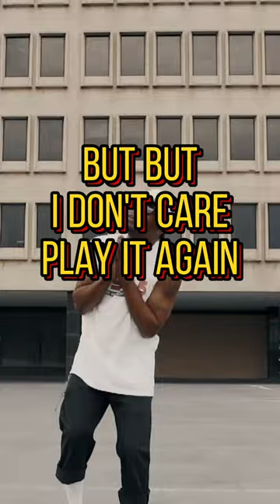Rapper Nite Owl Films Video At Radio Station! Best NEW Underground Rapper Next To Blow!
Rapper Nite Owl Films Video At Radio Station! Best NEW Underground Rapper Next To Blow! You just found the best kept secret rapper in hip hop rap music! In fact, someone recently told me I'm the best rapper they have found on Youtube Shorts so far. That for real means a lot. My name is Nite Owl. Aka Nitro with the nice flow!

Song: Drill Sergeant by Nite Owl

And if you REALLY feel my music, text me and tell me . (That's my actual phone number, and I'll be at work when you text me. It’s not one of those numbers where I collect your phone number to send mass texts.  Try it and see.)

for Commercial Use on Storyblocks

⭐️ NITE OWL TIP JAR ⭐️

If you think I'm underrated and want to support my music career and help me pay for studio time to keep recording new songs, here is a link to a tip jar where you can drop in a few bucks!

⭐️ Come Fly With The Flock! ⭐️

⭐️ NITE OWL PRESS QUOTES ⭐️

"He is not your typical St. Louis rapper."
- St. Louis American

"Underground-meets-commercial...often compared to Lupe Fiasco and Kanye West."

"In the studio, his flow is certainly reminiscent of the laid-back insightfulness of Jay-Z or Common, but on the stage he stakes out a territory that is all his own."
- Washington University Cadenza

"The versatile wordsmith's live performances are, for lack of a better term, legendary."
- St. Louis Whirl

"In what I saw of his shows...despite the gender, age and racial make-up of the crowd, he moved all over the stage, jumping around in such an animated way that the crowd felt compelled to join him. I was sold."
- Eleven Magazine

"Witnessing his thoughtful rhymes and expert showmanship on stage only proves that any party would do well to have some Nite Owl on the back burner incase things slow down."
- Washington University Cadenza

⭐️Nite Owl Bio ⭐️

Ultimately, you will want to cheer for this St. Louis talent extraordinaire, as he's created a sweet blend of musical styles.  His style embodies the integrity of Underground Lyrical Hip Hop Rap music, paired with the characteristics of commercial mass appeal.

Nite Owl has written, recorded, and released 26 independent albums (and counting) over the course of his music career.  He refuses to be outworked, in the studio and on stage. By his fans and critics, he is often compared to artists such as Jay-Z, Nas, Kanye West, Kendrick Lamar, J. Cole and Common.

During his live performances, Nite Owl uniquely performs Hip Hop/Rap music alongside a live band and DJ, which makes his shows something exciting and new.  His performances are innumerable, but include being the show opener for The Roots, KRS-One, Talib Kweli & Little Brother, and Waka Flocka Flame.  Nite Owl took home 1st place in the HOT 104.1FM Koch Madness Competition, after competing with 208 other St. Louis Hip Hop/Rap artists.  And he has been booked to perform more than any other Hip Hop/Rap artist or group in the St. Louis area.

Nite Owl proves that he only gets better with time, and has outlasted many other indie artists in his region.  He is proud to be a Hip Hop/Rap artist who is independent, authentic and timeless.

 ⭐️ Member, Alpha Phi Alpha Fraternity, Inc.